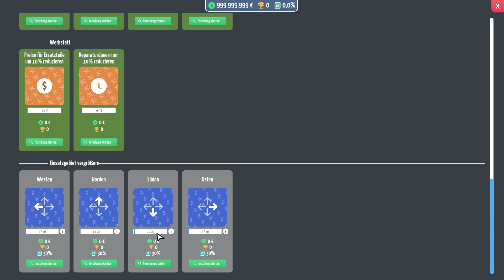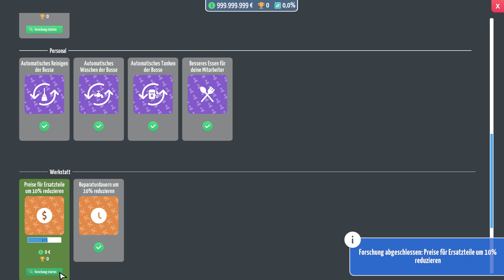City Bus Manager 2024